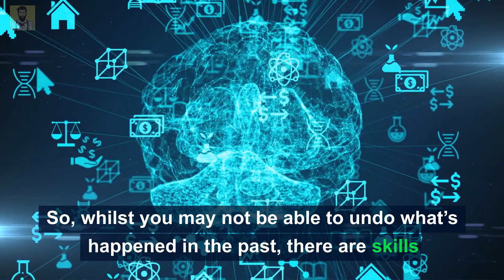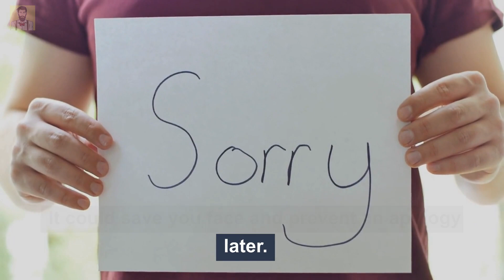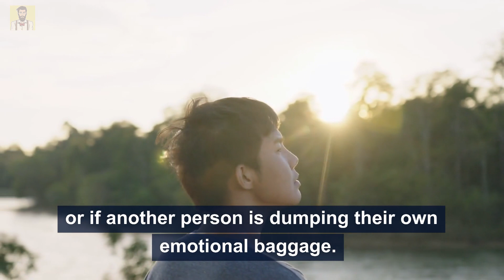Being Emotionally Reactive – 6 Techniques to Be in Control ❤️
Control Your Emotional Reactions. This video shares why being emotionally reactive requires applying 6 techniques to be in control of your emotions.

“Emotionally reactive” can include experiencing road rage; and engaging your mouth before your brain!

Can you relate to these experiences?

Here’s a couple of examples of what “emotionally reactive” means:

(1) Whilst driving, you experience road rage, whether it’s yourself or the other driver;

(2) Someone says something to you that you find offensive or threatening, and you immediately respond in kind by engaging your mouth before your brain!

Can you relate to these or anything similar from your own experiences?

Here are 7 typical characteristics to being emotionally reactive:

(1) People are flooded with feelings and emotions.

(2) When we see or hear something we don’t really like or that goes against our values, we can react abruptly.

(3) It’s an unconscious delivery and already in motion before we have a chance to exert control.

(4) This type of reaction causes much more strife than it ’s worth.

(5) Being held captive to our emotions is a slippery slope.

(6) Emotionally reactive people oftentimes have outbursts with their loved ones, friends and work colleagues.

(7) Lacking control is a weakness that’s unhealthy for the mind, body and spirit.

So, whilst you may not be able to undo what’s happened in the past, there are skills you can develop on both an unconscious and conscious level.

It’s not easy to control your emotional reactions, but it’s worth the effort!

Being emotionally reactive requires applying 6 techniques to be in control of your emotions and reactions, as follows:

#1. Inquire, Don’t Accuse:

Usually when an emotionally reactive response is about to take place there’s either an unintentional misunderstanding, or one simply feels attacked.

So, before the reaction, ask questions and get clarification.

#2. Remember, It’s Not Always About YOU!

Taking things personally is an emotional trigger for many people.

It’s usually centered around low self-esteem and ego battling for control.

Before reacting, take a deep breath, and count to 10.

Sometimes people have bad days.

#3. Lighten Up:

When the mind is uptight, so is the body.

Take a few seconds to relax your posture, facial expression and heart rate before responding.

Try some deep breathing exercises or visualize a calm and soothing place.

This simple technique not only loosens up the body, but also gives your brain time to prepare an alternative response.

#4. Validate the Other Person:

When heated discussions arise, the easiest way to reduce the tension is to validate their stance.

Use compassion and empathy to achieve an understanding of their perspective.

Refrain from immediately attacking their opinion with phrases like “I appreciate your theory” or “I understand what you’re saying”.

It’s impossible to argue with someone who agrees.

#5. Is It Worth It?

When we’re emotionally reactive, we simply aren’t thinking… we’re just reacting.

Many times, overreacting is second nature and repercussions aren’t considered until it’s too late.

#6. Write it Out!

For some, the best defense against being emotionally reactive is to write things down in a journal or as a ‘pros and cons’ list.

When the emotions are in black and white and looked at over and over,  it becomes easier to identify and reframe an untoward response.

Summary and Conclusion:

We aren’t in control of another’s intentions; we are only in control of how we choose to interpret things and our responses.

Perhaps the best part of reframing responses and avoiding emotionally reactive retorts is in the change we initiate in others.

When people are treated with respect and feel understood their disposition is much more pleasant than when they feel under attack.

If you go on to buy the product or service as a consequence of clicking the link, we might receive – at NO COST to you – a small amount of affiliate commission, which helps pay for the production of this and future videos for the Natural Health Guys channel.